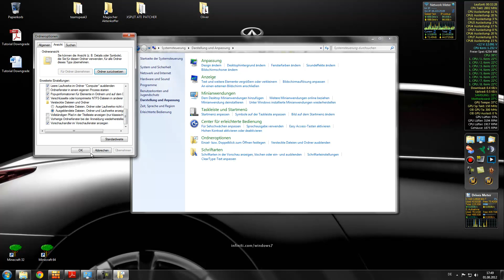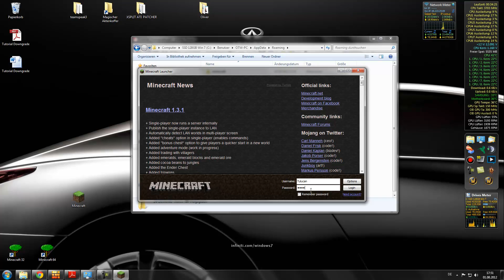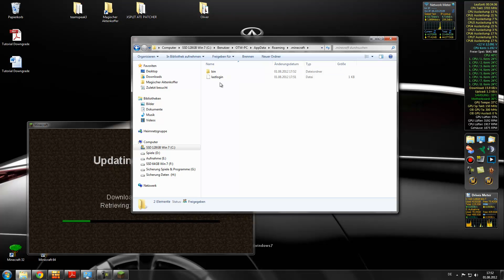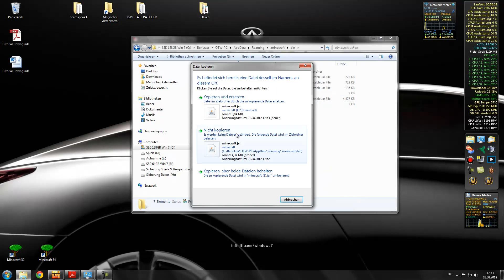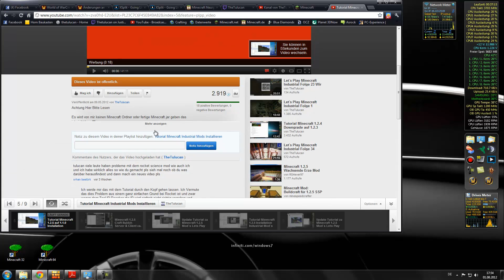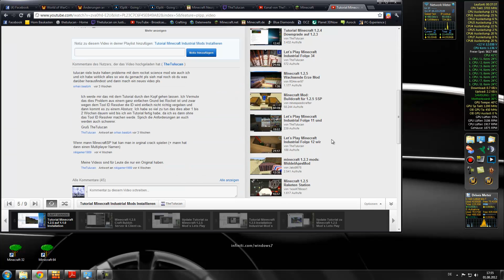Tutorial Minecraft 1.6.1 Downgrade auf 1.5.2 , 1.5.1 , 1.5.0 , 1.4.7 , 1.4.5 , 1.3.2 , 1.2.5 , 1.1.0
Es wird von mir keinen Minecraft Ordner oder fertige Minecraft.jar geben das ist nicht Legal !!!

►MINECRAFT Industrial Mods dazu mehr in meinen Tutorials

Gruß TheTulucan